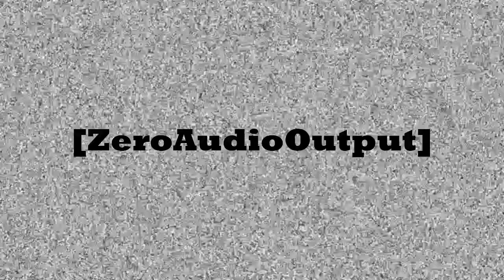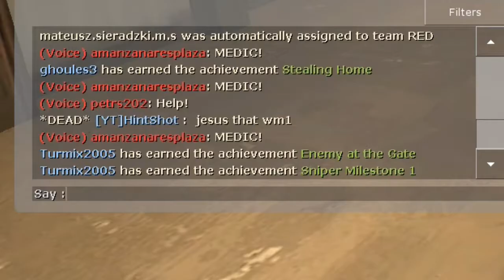TF2: Taunt After Every Kill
Today Audio learns the value of being as annoying as possible, by looking like a smug piece of crap every time you kill someone.